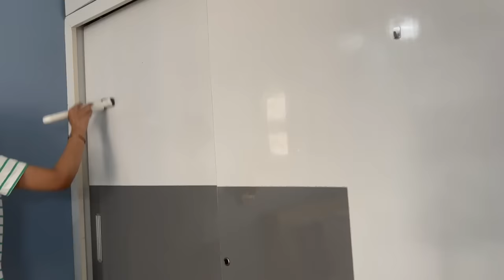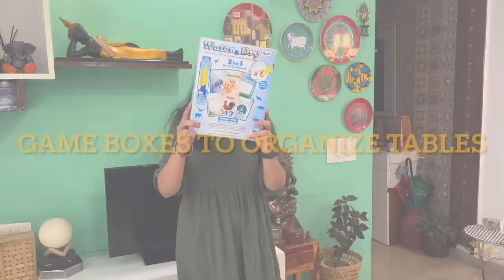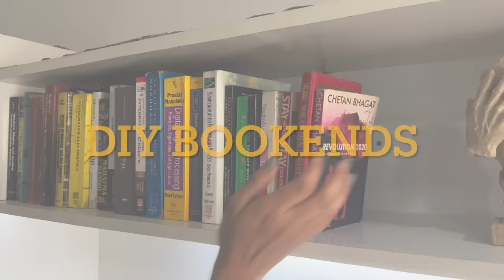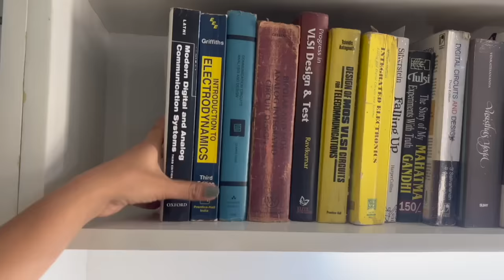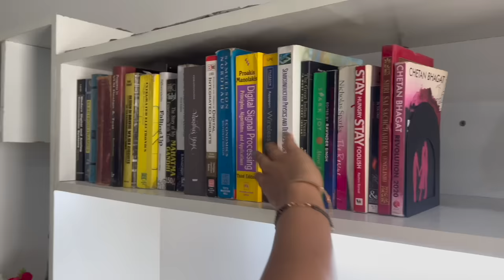35 Tried & Tested Home Hacks for you | Organizing & Cleaning Home Hacks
Sharing 35 Amazing Home Hacks which are tried and tested. These home hacks are most asked and used by everyone.

Links for the product shown in video:
Long handle bottle brush
Butterfly mop
Damp Duster
Gap duster
Mini Portable mop
Washing bowl set
Stackable steel bowl set
BBQ tool
Laundry baskets

Magnize holder
Plastic bottles
Bamboo placemats
Handloom bedsheets

For any Business queries write to us:
Priyanka Mishra
Organizopedia

Category
How-to & Style